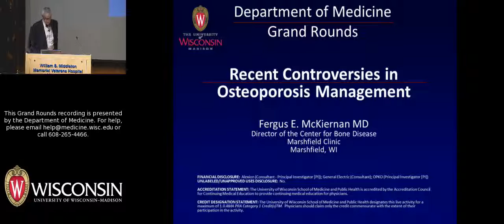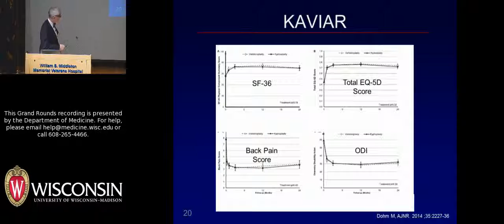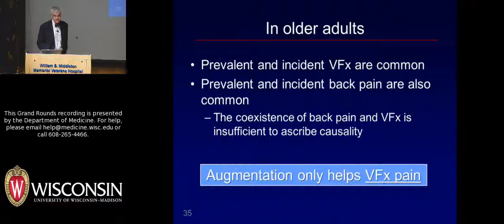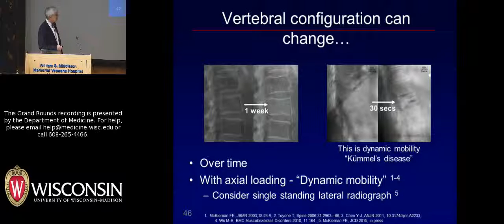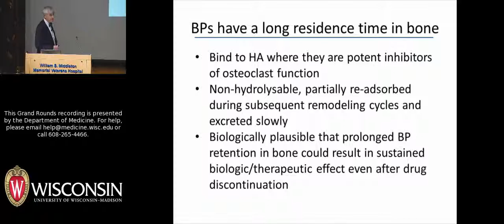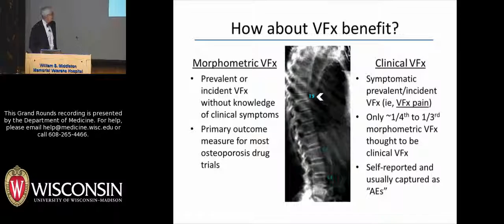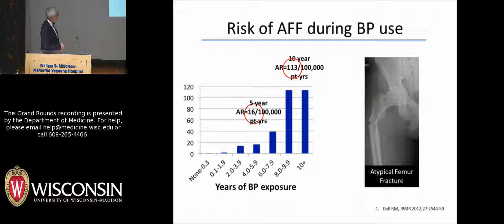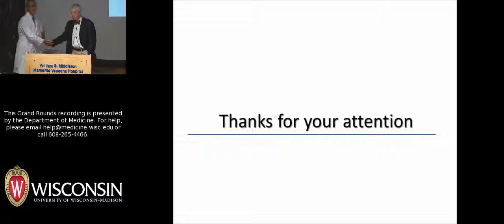10/2/2015: "Recent Controversies in Osteoporosis Management" - Dr. Fergus McKiernan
Fergus E. McKiernan, MD, chair, Section of Rheumatology at the Marshfield Clinic, discusses controversies in clinical management of osteoporosis during the University of Wisconsin-Madison Department of Medicine Grand Rounds series. Dr. McKiernan provides his opinion on approaches to 1) vertebral augmentation and 2) drug holiday for long-term use of bisphosphonates. The title of his October 2, 2015 Grand Rounds talk is "Recent Controversies in Osteoporosis Management."

University of Wisconsin Department of Medicine Grand Rounds are presented throughout the academic year and are intended for health care professionals and medical researchers. Unless otherwise indicated, Grand Rounds occurs in the William S. Middleton Memorial Veterans Hospital auditorium, Room A1028, Madison, Wisconsin. All faculty and staff are invited and encouraged to attend.